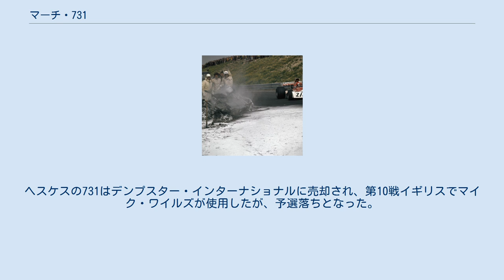マーチ・731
マーチ・731 (March 731) は、マーチ・エンジニアリングが開発したフォーミュラ1カー。
1973年から1974年のF1世界選手権に投入された。
 731はマーチ・721Gを改修した物である。
主な改修点はノーズをスポーツカーノーズに改め、その中にラジエターを移設、モノコックの側面に構造物が取り付けられたことである。
 燃え尽きたウィリアムソンの731の残骸、デビッド・パーレイが横で立ち尽くし、ニキ・ラウダのBRMが通過する マーチは1973年、体制を縮小しジャン＝ピエール・ジャリエの1台体制でシーズンに望んだ。
ジャリエは序盤3戦をマーチ・721Gで戦う。
731は第4戦のスペイングランプリから投入されたが、このときはジャリエに代わってアンリ・ペスカロロがドライブ、8位で完走した。
次戦ベルギーからジャリエは731で連続4戦リタイアとなる。
第9戦イギリスからロジャー・ウィリアムソンが起用されたが、ウィリアムソンは第10戦オランダで事故死する。
その後ジャリエがオーストリアから復帰、最終戦まで走ったが、ワークスチームでは結局ペスカロロの8位が最高位となった。
 731はクラーク・モーダウント・ガスリー・デュルラッシャー・レーシング、チーム・ピエール・ロベール、レック・リフリジレーション・レーシング、ヘスケス・レーシングでも使用された。
ヘスケス以外の3チームはポイントを獲得することができなかった。
ヘスケスは731の開発に関わったハーベイ・ポスルスウェイトをマーチから引き抜き、自チームの731の改良に当たらせた。
ジェームズ・ハントのドライビングにより、ワークスチームよりも好成績を挙げオランダでは3位、最終戦アメリカでも2位と2度の表彰台を獲得した。
 1974年、ヘスケスは序盤2戦で731を使用した。
ヘスケスの731はデンプスター・インターナショナルに売却され、第10戦イギリスでマイク・ワイルズが使用したが、予選落ちとなった。